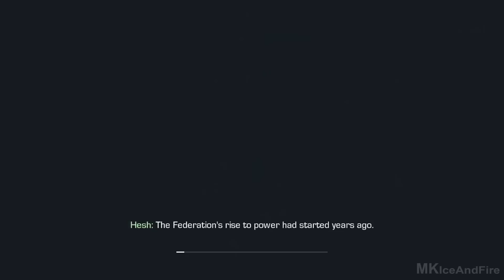Call Of Duty Ghosts Walkthrough Part 1 [1080p HD] First 60 Minutes! - No Commentary